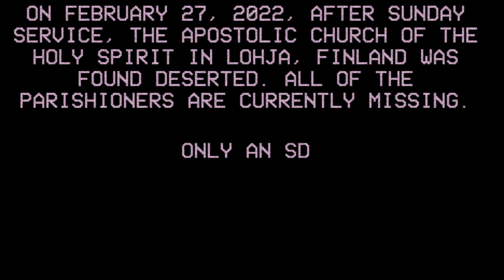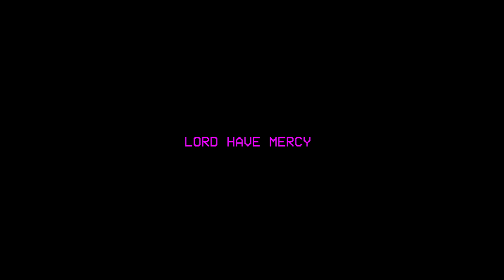Jumalauta - the mystery of the apostolic church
Audio by Gloom & Flipside